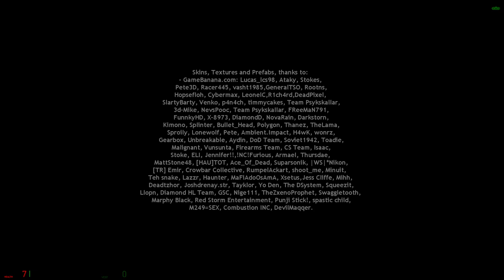Half-Life Modded Series: The Purge Revenge FINALE